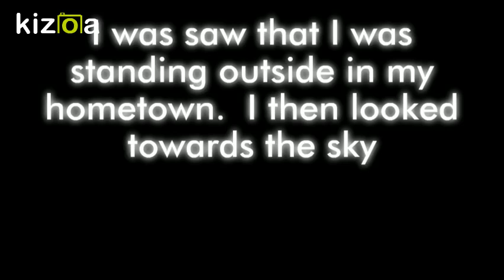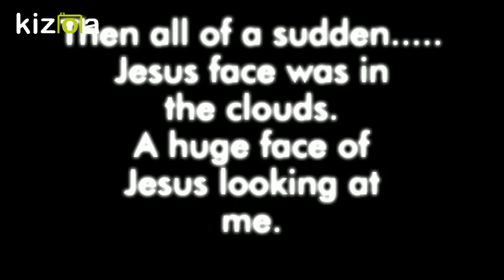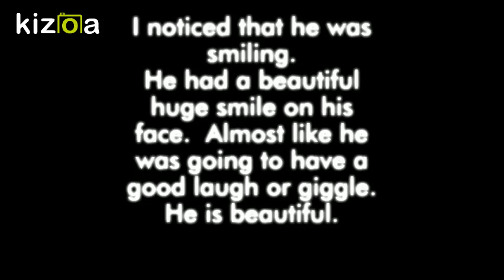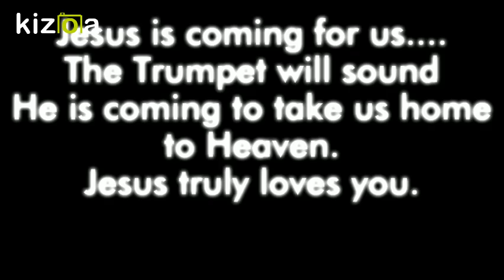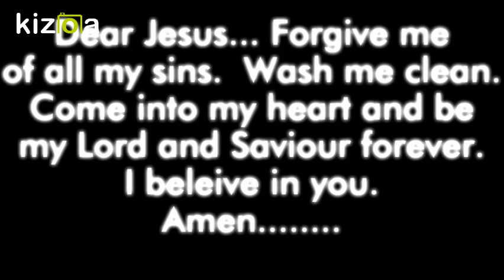Rapture Dream Jesus Smiling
Music written and Composed by ME.

Get Ready!

Amen